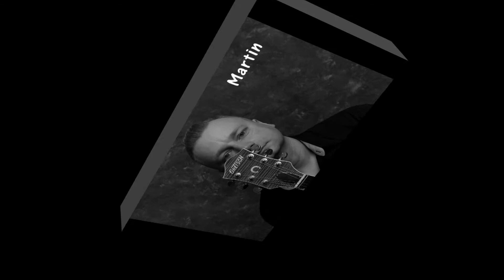Let's Buzz (NL) - Daddy Yar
From their sold out album "Plays The Paladins". Dutch Paladins tribute band Let's Buzz performing "Daddy Yar".
Thanks to Dave Gonzalez, Thomas Yearsley and Brian Fahey, for their sound and support!